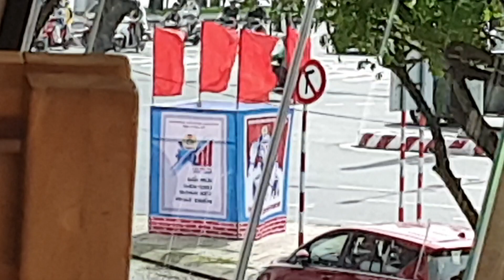2023년 12월 3일